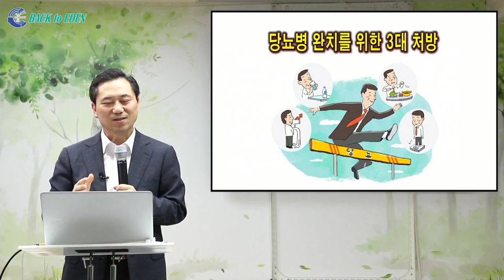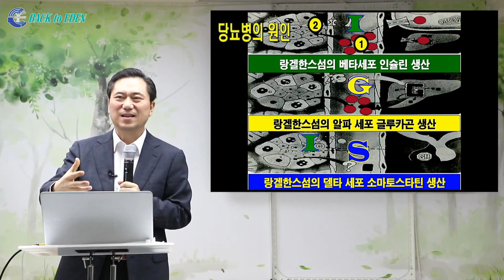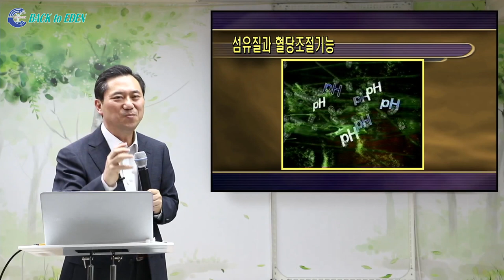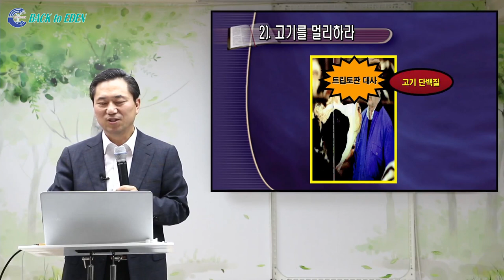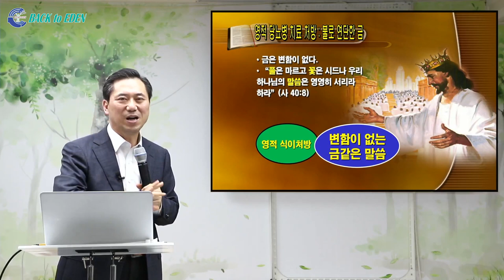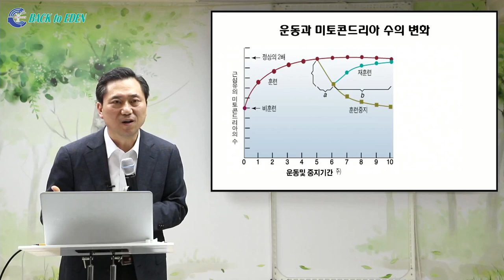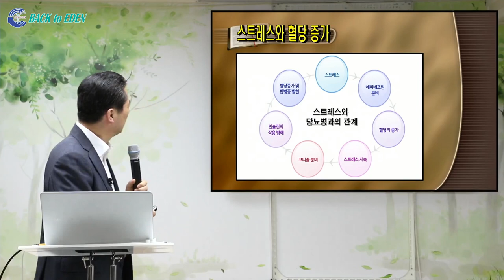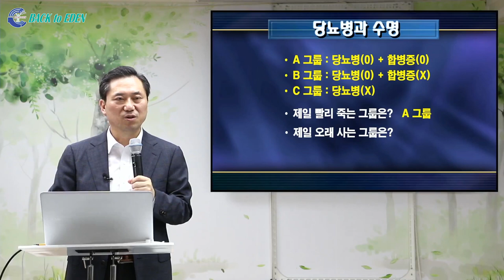[건강강의] 당뇨병 완치를 위한 3대 처방 [백투에덴 양일권박사]